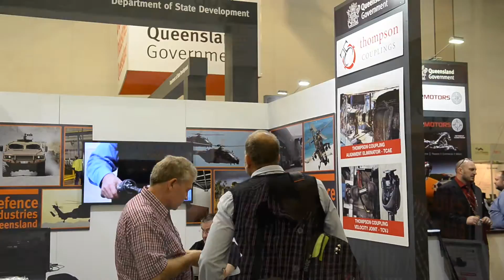Thompson Couplings Limited display at Land Forces 2016